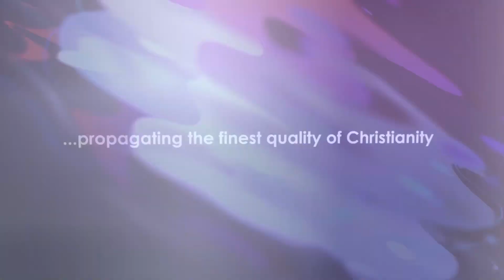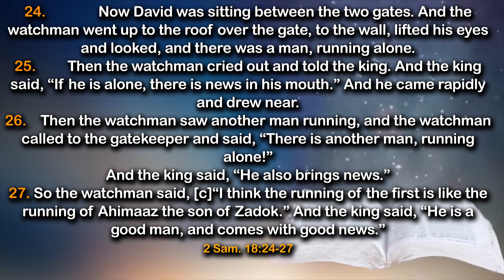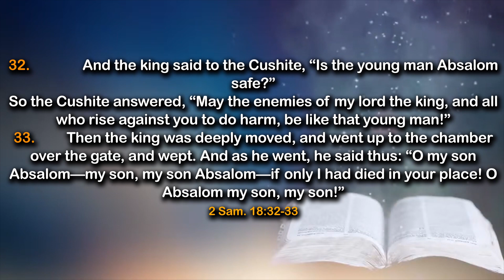How To Identify A Genuine Father In The Lord- Daily Devotional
In today's devotional, we shall be sharing truth on:👇

How To Identify A Genuine Father In The Lord